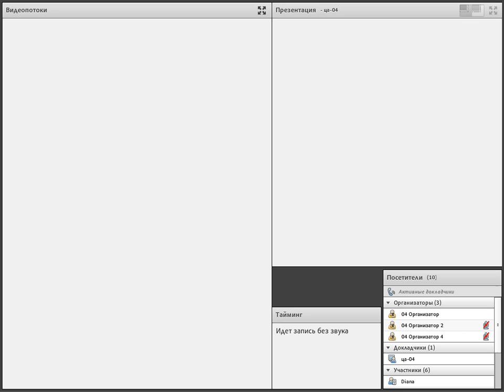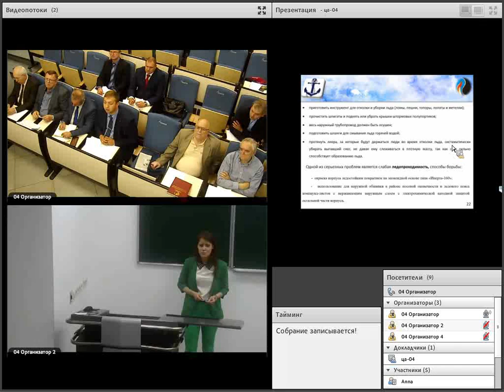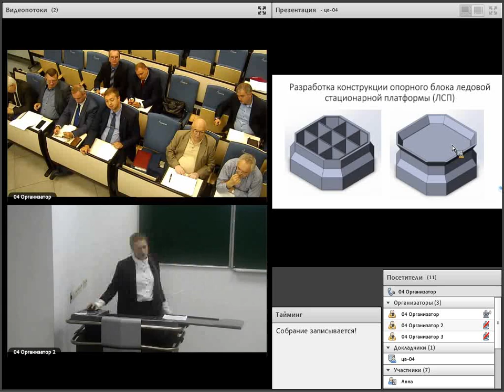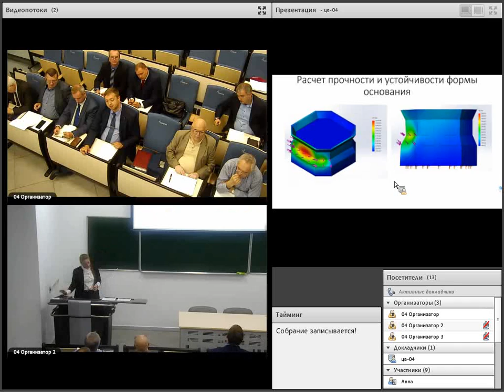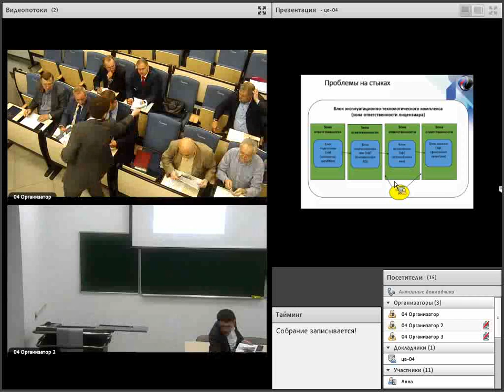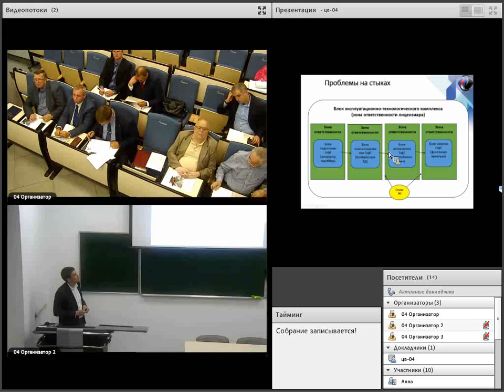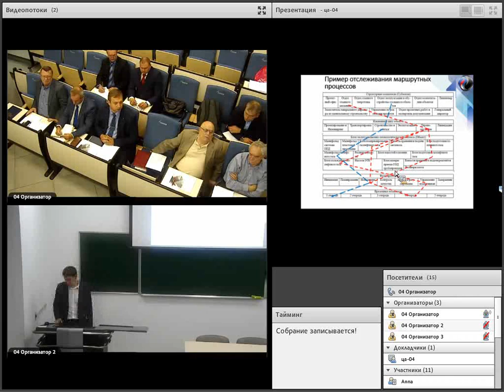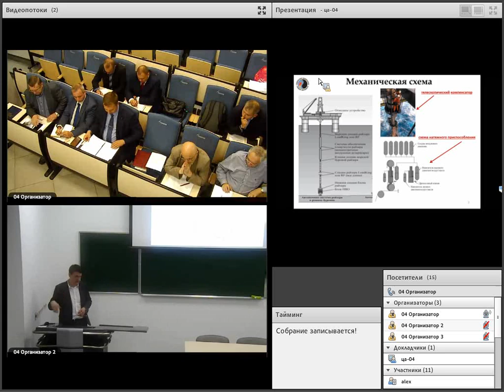Защиты выпускных работ | ИМ | автоматизации проектирования... | ауд. ЦА-04 | 5 июня 2018 года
Защиты выпускных квалификационных работ в РГУ нефти и газа (НИУ) имени И.М. Губкина это всегда открытые мероприятия со свободным как внутренним доступом, так и доступом через интернет в режиме онлайн.
Список выступающих:
Баязитов В.Д. - МТМ-16-03 - «Методы интегрирования проектных процессов и управления проектами МНГС» - профессор, д.т.н. Безкоровайный В.П.
Духницкая О. - МТМ-16-03 - «Живучесть платформы типа FPSO в арктических условиях» - профессор, д.т.н. Харченко Ю.А.
Хоменко С.С. - ММ-14-12 - «Проект ледостойкой платформы для условий Арктики с основанием гравитационного типа» - профессор, д.т.н. Ермаков А.И.
Шевеленко В.С. - ММ-14-12 - «Буровой подвесной райзер» - доцент, к.т.н. Калашников П.К.